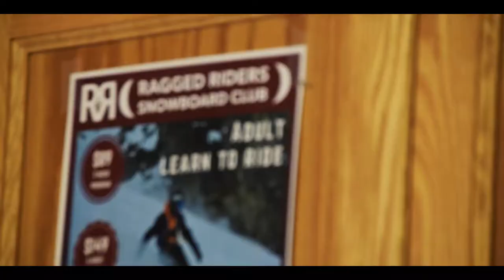RAGGED RIDERS SNOWBOARD CLUB 2017/18 PROMO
This is a promotional video I had the opportunity to make for the Ragged Riders Snowboard Club that I was instructing under last season. The club is located in Yellowknife, NWT, a small northern city that doesn't have a snowboard resort or culture. The Ragged Riders Snowboard Club is re-starting the sport of snowboarding in Yellowknife, and I was lucky enough to be apart of their first year. It was amazing to see the progression in all of the kids that were in the program and I'm excited to see what's to come.